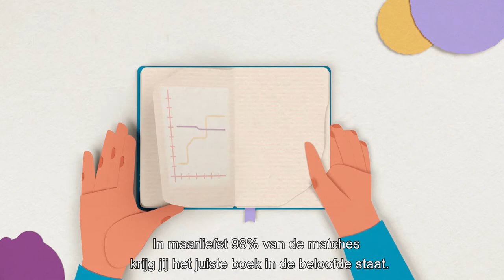Bookmatch - Uitleganimatie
Bookmatch is dé tweedehands studieboekensite van Nederland. Bookmatch vroeg onze animatiestudio om te helpen met het vertellen van hun verhaal. Bookmatch zorgt voor een fijne en veilige verkoop van tweedehands studieboeken voor zowel verkoper als aankoper. De animatie video is opgemaakt in een 3D omgeving en opgebouwd uit verschillende (digitale) laten papier. Op die manier sluiten we aan bij het product van Bookmatch (papieren boeken).

Wil je onze animatiestudio ook een animatie video voor jou laten maken?

Lees hieronder de scripttekst voor de uitleganimatie van Bookmatch:

Bookmatch is dé marktplaats voor tweedehands studieboeken met een aanbod van meer dan 200.000 boeken.

Studeren is al duur genoeg. Met Bookmatch bespaar je makkelijk veel geld op jouw studieboeken. Vind, kies en bestel jouw boek online. Na de bestelling wordt het boek verzonden door de verkoper. Wij betalen de verkoper pas uit, nadat jij als koper het boek hebt ontvangen. Én is het boek niet naar wens of voldoet het niet aan de afspraken? Stuur het binnen 2 weken gratis retour!
Naast dat je heel veel geld bespaart, ben je ook nog eens duurzaam bezig!

Bookmatch!
Voordelig tweedehands studieboeken kopen.
Honderd procent veilig en honderd procent duurzaam.